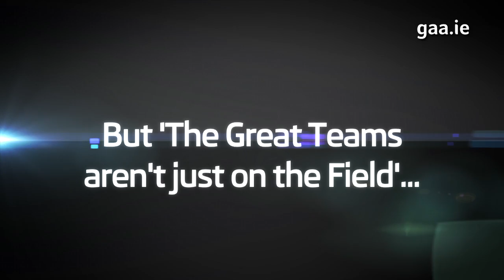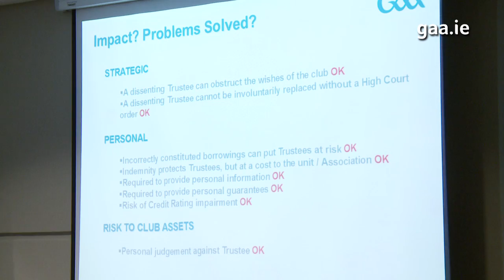Club Leadership Development Programme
The Club Leadership Development Programme is designed to provide GAA Club Officers with the basic knowledge and core leadership skills required to fulfil their roles effectively. Officers will learn from trained Leadership Associates who have experience of being a Club Officer and of facilitating training sessions for adults. Learning will take place in a relaxed training environment in appropriate venues in the participating counties. All courses run for two hours and involve a lot of learning activities to encourage problem solving and idea sharing with fellow club officers. Officers who complete the programme will:
- Gain a better understanding of what their role involves
- Develop basic leadership, management and communication skills
- Experience increased role satisfaction
- Have an awareness of where to access resources and supports
- Be able to share ideas and solve problems with fellow officers
- Be better prepared for future roles in the Association